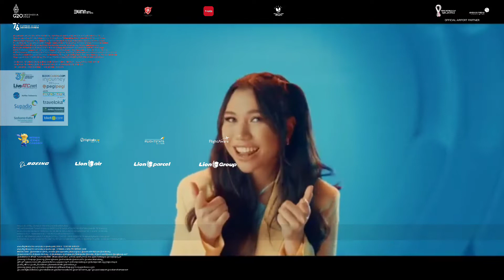Aminda - Hadiah Terindah [Official Music Video]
AMINDA kembali dengan single terbarunya berjudul “Hadiah Terindah” berkolaborasi dengan Andmesh sebagai pencipta lagu dan model dari Music Video dari “Hadiah Terindah”, lagu yang berceritakan tentang seseorang yang bersyukur dengan pasangan bagaimana pasangan tersebut tidak ada keluh kesah yang dicurahkan sebagaimana 2 pasangan ini berbagi memori yang ada, melalui keseharian dan sikap tersebut, pasangan ini belajar tentang arti cinta yang sesungguhnya, sebagai Hadiah Terindah.

Kode RBT AMINDA -HADIAH TERINDAH
Telkomsel HADIAHAMINDAINDAH ketik kirim ke 1212
Indosat ketik HADIAHAMINDAINDAH kirim ke 808
Tri ketik HADIAHAMINDAINDAH kirim ke 1212

Music credits
Composer: Andmesh Kamaleng
Music Producer - Irwan Simanjuntak
Vocal Director - Irvnat
Strings - Budapest Strings
Mixing - Eko Sulistyo
Mastering - Irwan Simanjuntak

Director : Upie Guava
Executive Producer : Giri Maulana
Producer : Finka Ayuningtyas
1st AD : Rizky Aditya
Assistant Camera : Muslikhun
Gafer : WanBlack
Make up Aminda : Ferry Fahrizal
Hair stylist Aminda : Rangga Yusuf
Wardrobe stylist  Aminda : Wanda hara
Make up & wardrobe Andmesh : Hilda

Unit Manager : Yusuf Merantau
Props Master : Sucipto
Choreographer : Siko Setyanto
Dancer :
 - Melody Tyas
 - sepvia
 - Hanafi
 - Anandalimo

Editor on Set : Ujang Sutedja
Editor Offline & Online : Upie Guava
LED & Unreal Engine : Visual Addict

Photographer BTS : Novantino
Videographer BTS : Syarief Hidayatullah

Publishing by Star Cipta Musikindo & Distributed by Hits Records

Flight Number: JT 725
Origin : Pontianak - Supadio International Airport WIOO / PNK
Destination : Jakarta - Cengkareng - Tangerang Soekarno Hatta International Airport WIII / CGK
Airline : Lion Airlines / Lion Air Group
Alliance : Star Alliance
Aircraft : Boeing 737-MAX 9, Boeing 737-900ER, Boeing 737-800
Departure : 1510
Arrival : 1635
Flight time : 1h 25min / 85 Minutes